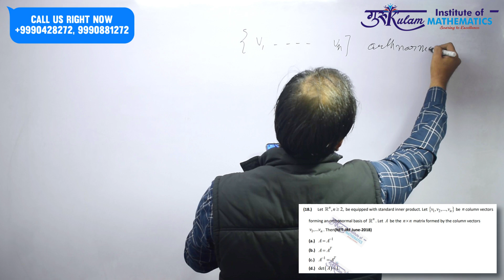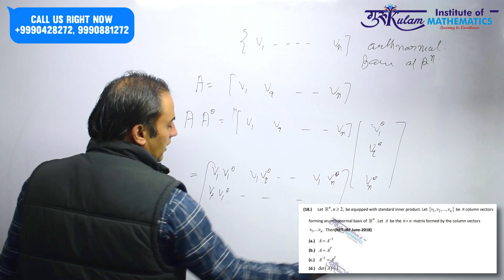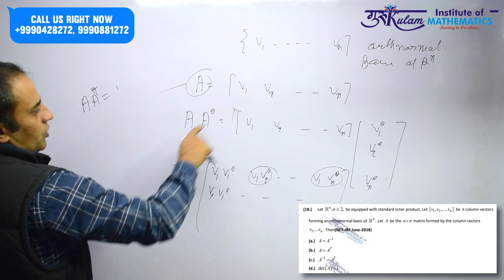Question 18 | Linear Algebra | NET JRF June 2018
In this video, we provide a detailed solution to Question 18 from the Linear Algebra section of the NET/JRF June 2018 exam. Follow along as we break down the steps and concepts to help you master this topic.